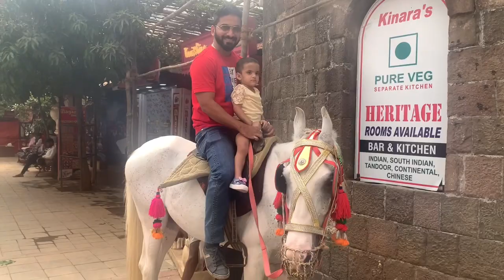Anniversary लंचसाठी लोणावळ्याला गेलो | Kinara Village Dhaba , Lonavala | Family time । Marathi vlog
Vlog - 111
In this video we have shared our  anniversary celebration .

Location : The Kinara Village Dhaba , Lonavala
Stay option also available
Food - UPTO 1400 for 2 people
Activities- Horse ride , camel ride , fish spa ,kids play area